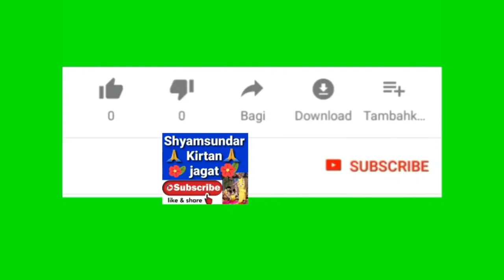কীর্তন ভাব সম্রাট - পতিত পাবন দাস বাবাজী মহারাজ // 9647449569 //